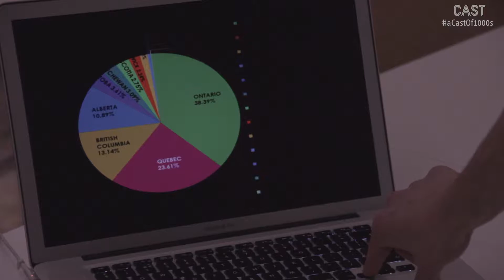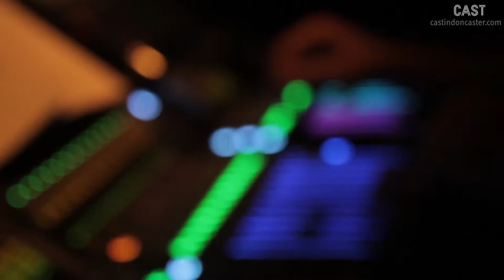A Day In The Life Of Cast